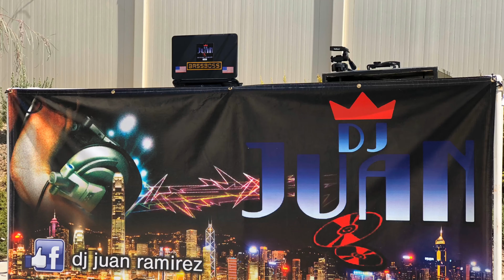Dj Juan Ramírez sirviendo todo el condado de riverside California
Djjuan Ramirez
Sirviendo con excelencia y profesionalismo en todo el área 951
desde 2016
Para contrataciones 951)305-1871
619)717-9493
Fiestas sociales,comerciales o Familiares
Xv añeras
Bautismos
Bodas
Cumple años
Graduaciones
Primeras comuniones
Despedida de solter@s
Lo que se le ocurra celebrar nosotros le ponemos la música.